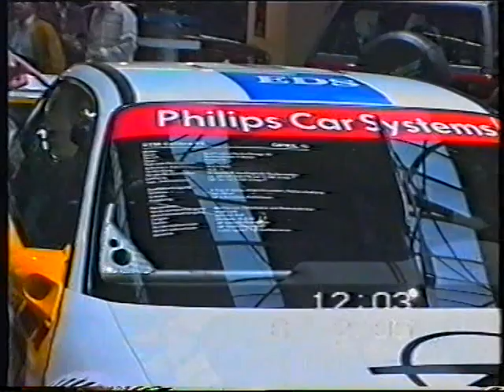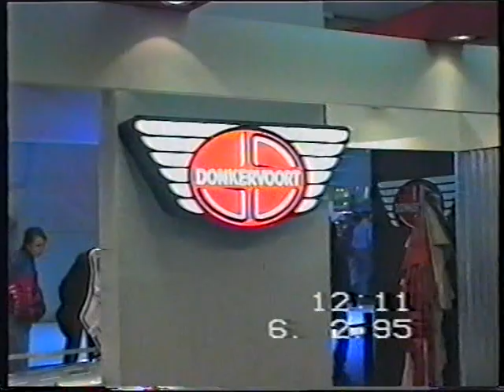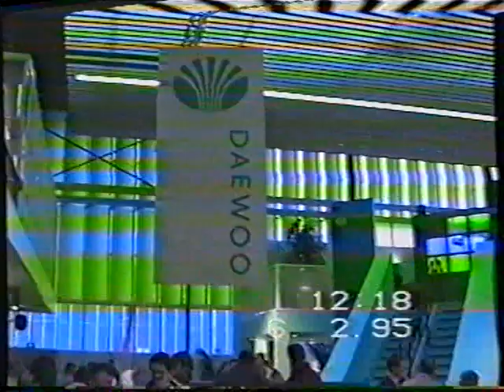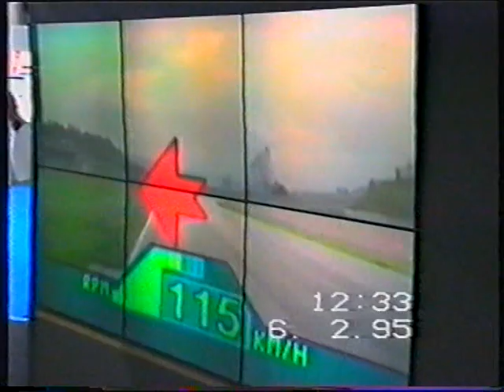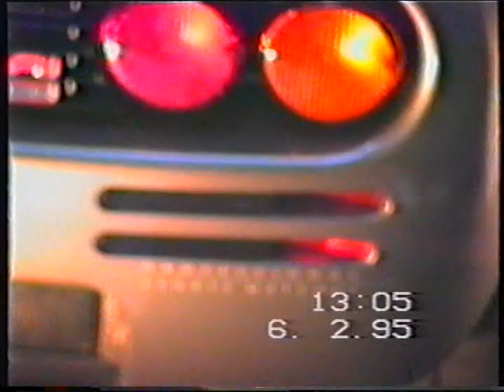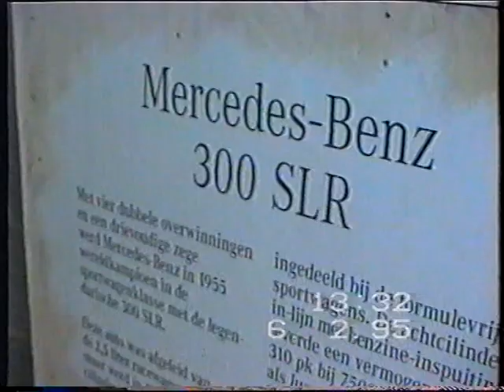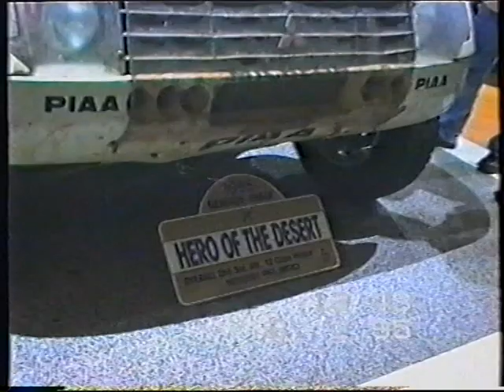1992 2 deel 2 Golden Earing